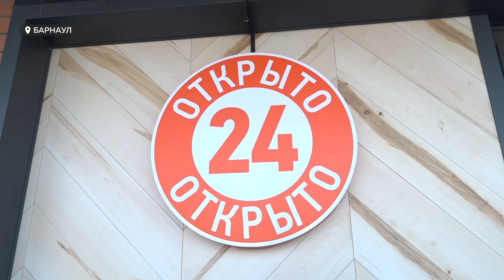Как изменится работа "наливаек" в Алтайском крае и до скольки будут продавать алкоголь | Интервью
Владимир Путин подписал закон о «наливайках». Теперь региональные власти сами будут контролировать их деятельность. Между тем алтайские депутаты , помимо этого проекта, в апреле хотят возобновить обсуждение о продлении времени продажи алкоголя в регионе  с 21-го до 23-х часов. Как эти поправки могут повлиять на разные сферы деятельности рассказал Андрей Осипов, уполномоченный по правам предпринимателей в Алтайском крае .